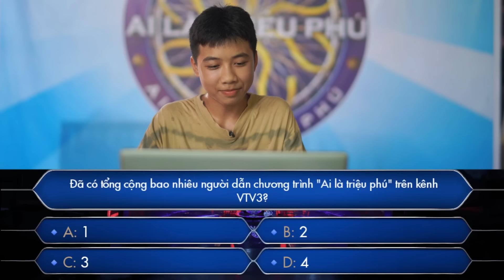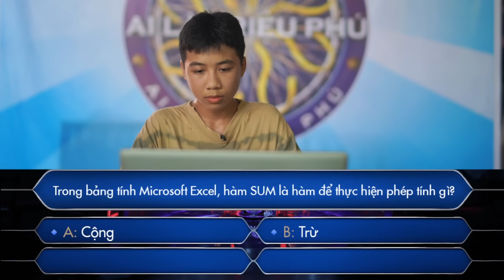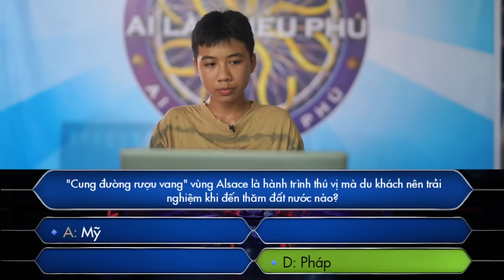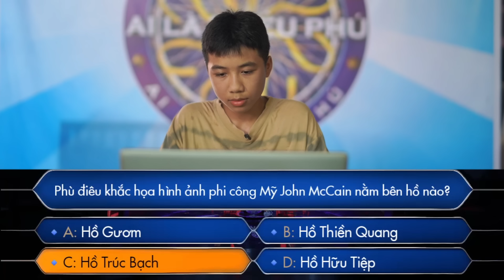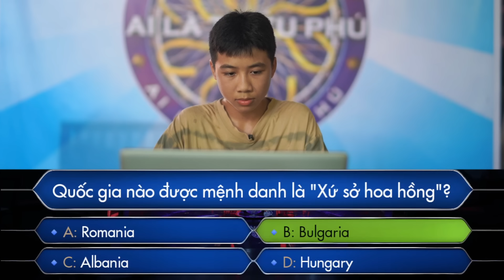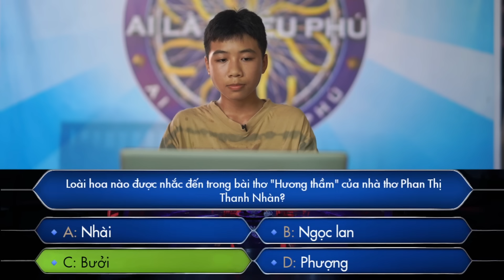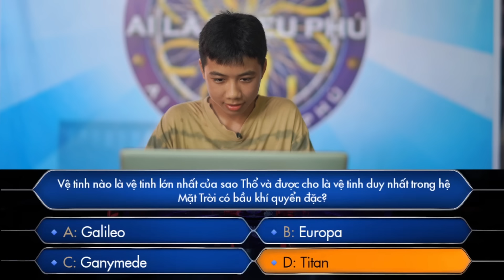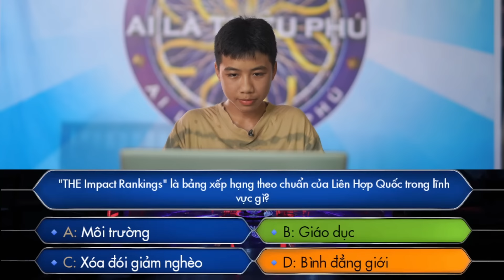AI LÀ TRIỆU PHÚ MỚI NHẤT 26/7/24 ; bạn học sinh chơi xuất sắc mang tiền về cho mẹ